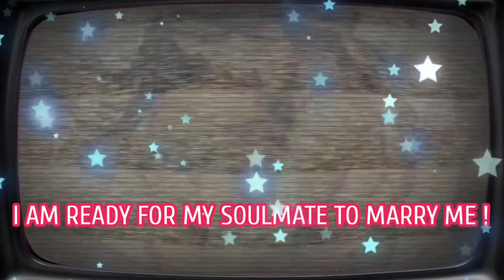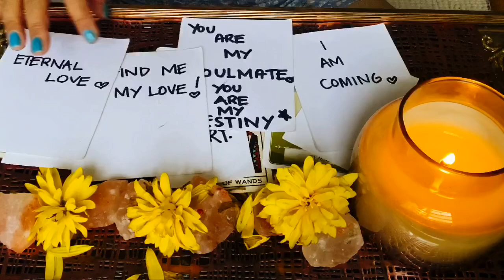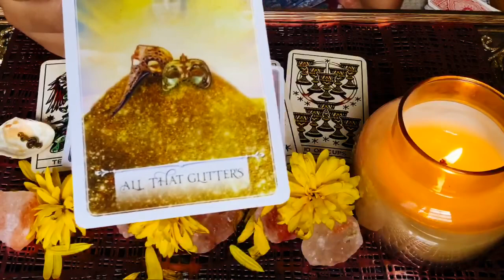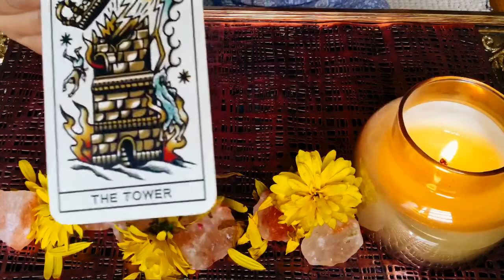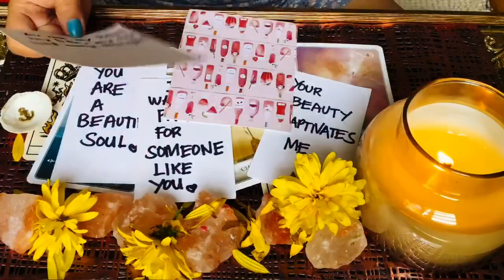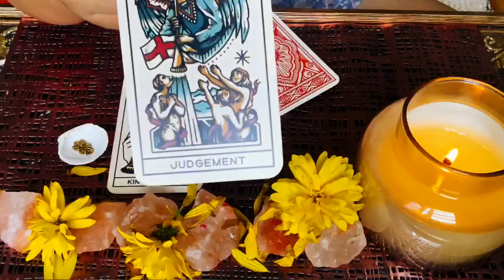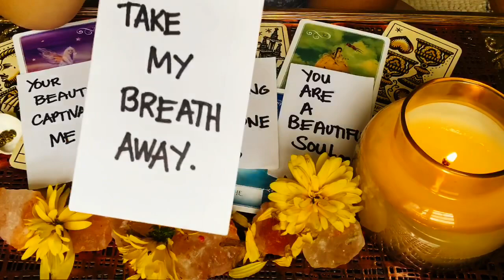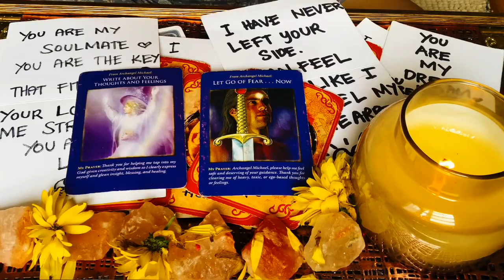MESSAGE FROM YOUR FUTURE SPOUSE 🌹. PICK A CARD ☯️♥️✨☀️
⏰ TIMESTAMPS ⏰

🌹 Portrait 🎥  3:30

🌹 Music 🎼  16:00

🌹 Anchor ⚓️ 32:00

🌹 Owl 🦉  52:25

Hello my name is Mel 🤗  aka KITTY KAT .

LOVE ♥️,

KITTY KAT